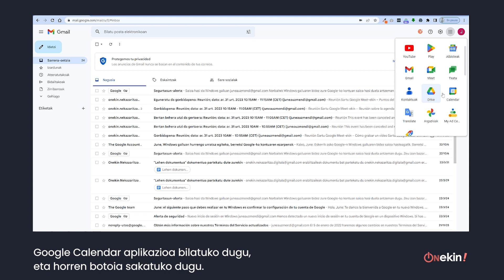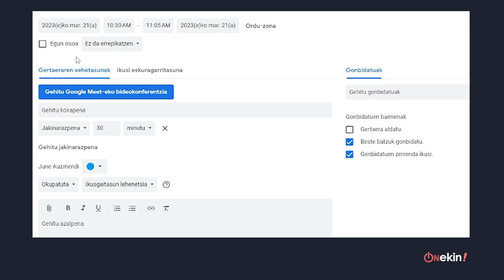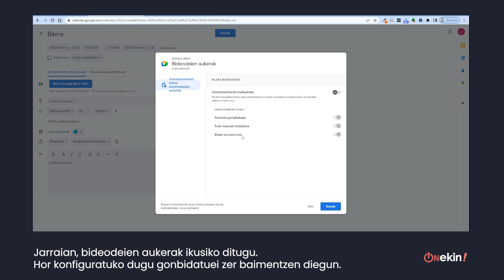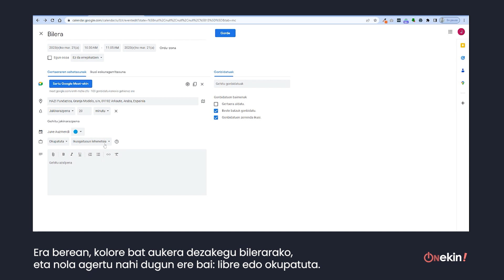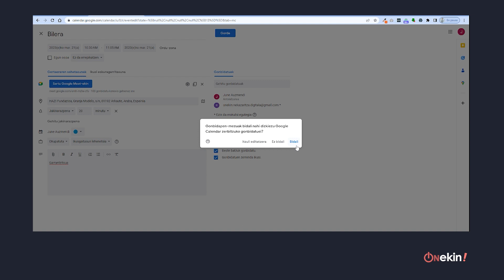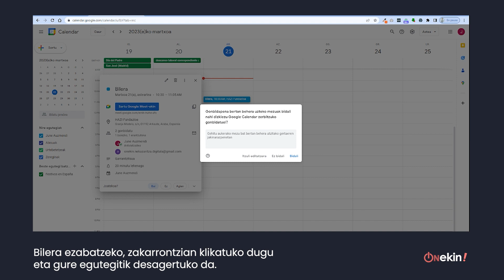Bilera bat agendatu Google Calendarren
Ezagutu nola sortu Google Calendarrekin bilerak edo bideo-deiak bezalako ekitaldiak eta konfiguratu daitezkeen aukera nagusiak